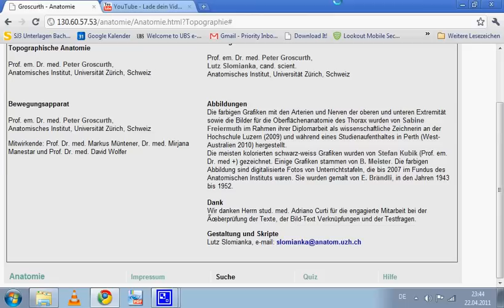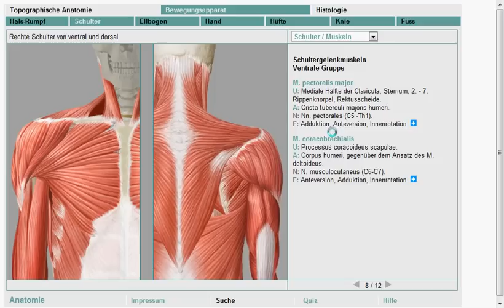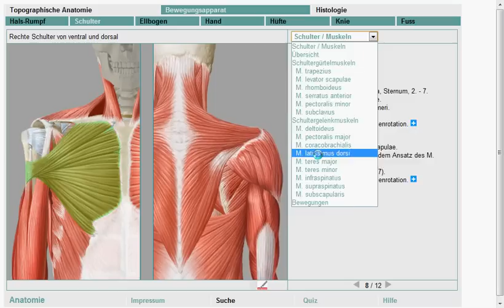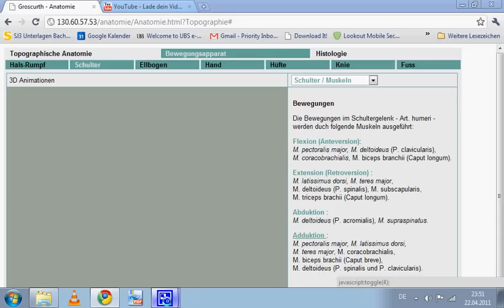Anatomie: Schultermuskeln 8/11 (Grobe Übersicht!)